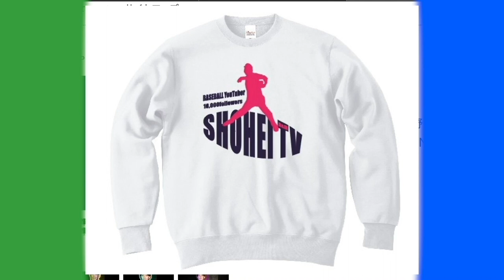【激闘終幕】有名YouTuber軍団「ぼなーる野球部」との熱い戦いいよいよ最終版！！果たして勝つのは！？そして最後はみんなで『ぼなぼな』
2022年版しょーへーTV ビッグシルエットTシャツ
【🤩購入リンク🤩】